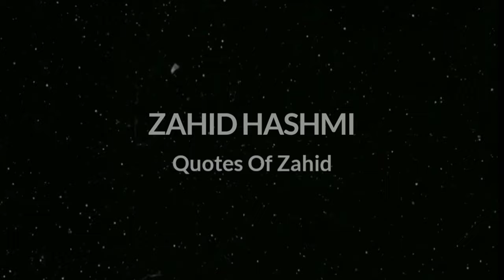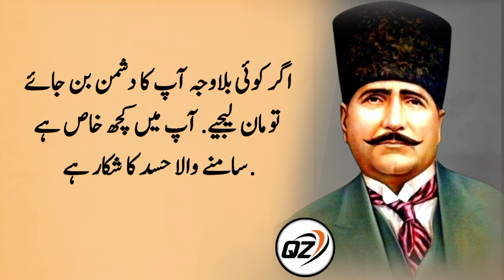Allama Iqbal Top Shayari😥 | Allama Iqbal Ke Sher | Sad Quotes | Quotes of Zahid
Shayeri of allama iqbal
Two lines of allama iqbal
Iqbal poetry
Iqbal quotes
Ramzan 2024
Ramzan happy
Ramzan

Note: 👇👇👇

Quotes
Of Zahid